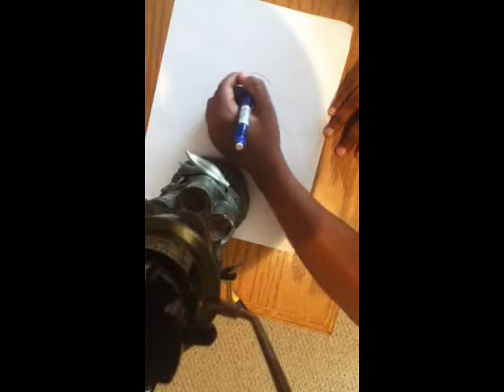Drawing Gunther Magnuson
This is N from JNK drawing Gunther from Kick Buttowski for you.